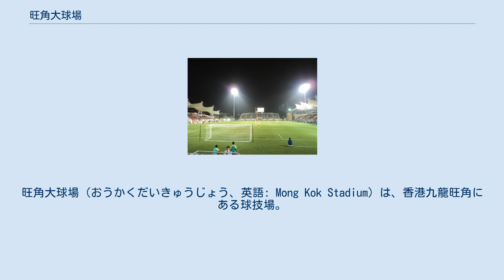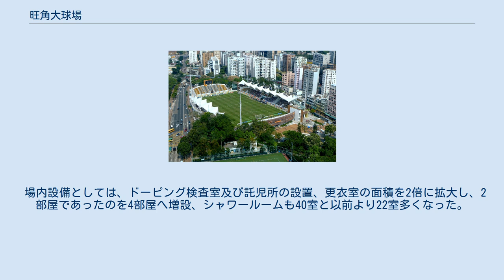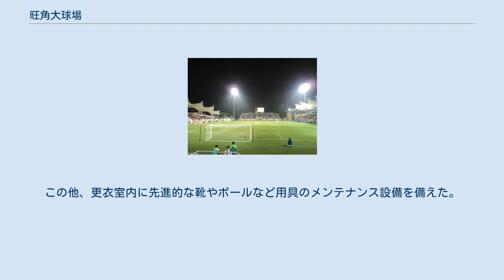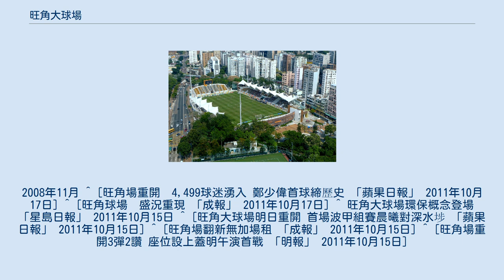旺角大球場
旺角大球場（おうかくだいきゅうじょう、英語: Mong Kok Stadium）は、香港九龍旺角にある球技場。
陸上競技場であったが、球技場として改装された。
施設は香港政府が所有し、康楽及文化事務署が運営管理を行っている。
香港リーグ甲組の公民と晨曦がホームスタジアムとして使用する。
 旺角大球場前身は陸軍球場で'、1961年に市政局に移管された。
移管当初は市政球場と呼ばれたが、市政局が1973年6月16日より一般に開放した際には旺角大球場として開放した。
 1990年9月に最初の改修工事が行なわれ、陸上競技用トラックが撤去され、その分ピッチを拡大、座席を7,500席に増築した。
改修工事期間中香港甲組サッカーリーグの試合は深水埗運動場へ振り替えて開催された。
そして翌年の年末に改修工事は完成した。
 1992年になると入場者数の増加に加えて、香港大球場の改築が始まり完成には1994年までかかる為、この年に市政局は2基のアルミニウム製の臨時スタンドを増設、座席数を1,000席増やした。
 アジアサッカー連盟が旺角大球場にドーピング検査室が無いと指摘した事と、記者室やネット環境がないことから試合の情報の発信が難しい事に加えて、旺角大球場は幾度となく満席となった。
このような状況を見て香港サッカー協会は2008年に香港政府に旺角大球場のスタンド及び臨時スタンドを撤去し、観客収容人数1万人の屋根のあるスタンドに建替える事によって、観客により良い環境で試合を試合を観戦してもらう旨を提出した。
しかし計画の検討により、改築後の旺角大球場の観客収容人数は6,680人、南北のメインスタンドとバックスタンドのみ屋根が設置され、同時に審判、選手の休憩室、ドーピング検査室、監視カメラ設置や駐車場の拡張等にとどまった。
改築工事は2009年9月1日開始され、2011年10月14日に竣工、工事費用は計画では2.5億港幣であったが、実際には2億7,550万港幣が費やされた。
 2011年10月16日夕刻、旺角大球場改修後のこけら落しとなる香港甲組リーグ日之泉JC晨曦対深水埗が開催された。
ホームチームの晨曦はより多くのファンに試合を観戦してもらう為、特別価格として入場料を60ドルから20ドルに値下げを行なった。
試合には4,499人のファンが来場し、今季の最高入場者数を記録した。
 ナイトゲーム時のピッチ 改築計画によると、事務棟の屋上に太陽熱温水器を設置し、太陽熱を利用した温水を更衣室で使用、また雨水循環システムを設置し、集めた雨水を緑地やピッチの散水に用いる等、改築後の旺角大球場は環境問題をテーマとしている。
一階屋上と南側スタンドの上部には更に庭園が設けられ、隣接する花卉市場や通称「雀仔街」といわれる園圃街雀鳥花園との関連性も持たせており、香港政府は旺角大球場がこの地区を活性化させるランドマークの一つとなることを強く期待している。
改築工事による旺角大球場の主な変更点は、南北のスタンドにしなやかなテント状の屋根、東側スタンドには大型電光掲示板を設置した。
座席は金属製の長椅子から一人ずつ独立したカラフルなプラスチック製となり、収容人数は改築前の8,500人から6,664人に減少、しかし42席の車椅子用シートや電動リフト等のバリアフリー設備の設置、スタンドの高さを1.5m高くし、ファンからの視界を更に良くしている。
この他8ヶ所あったチケット売場を花墟道側入口に集中し、削減した界限街側チケット売場を駐車場に改めた。
 場内設備としては、ドーピング検査室及び託児所の設置、更衣室の面積を2倍に拡大し、2部屋であったのを4部屋へ増設、シャワールームも40室と以前より22室多くなった。
この他、更衣室内に先進的な靴やボールなど用具のメンテナンス設備を備えた。
プレスルームの面積も以前より拡張している。
 ^ a b c 「大公報」，1973年5月14日，第2張第8版，「市政球場下月開放 夏令杯賽飲頭啖湯」 ^ 「大公報」，1973年6月16日，第2張第8版，「旺角大球場啓用儀式 夏令杯今揭幕」 ^ 「太陽報」，2008年8月1日，，「旺角球場加上蓋減座位」 ^ a b 旺角大球場改善工程民政事務局呈交立法會民政事務委員會討論文件（文件編號：CB(2)253/08-09(01)）。
2008年11月 ^ [旺角場重開　4,499球迷湧入 鄭少偉首球締歷史 「蘋果日報」 2011年10月17日] ...